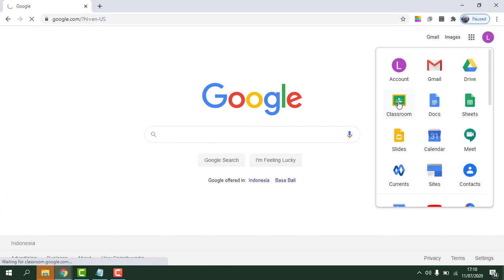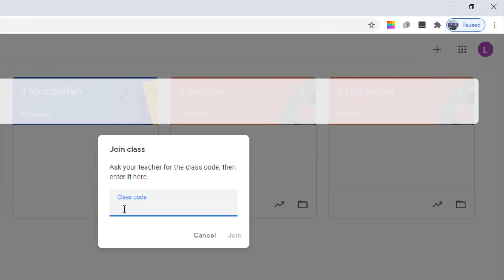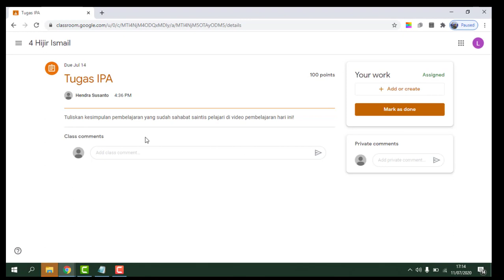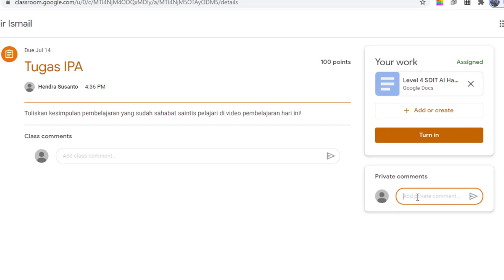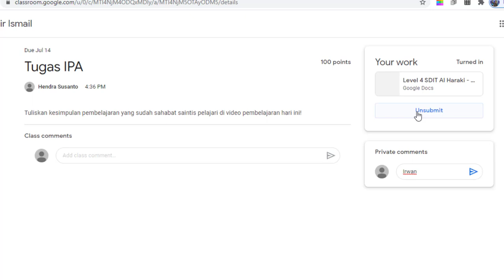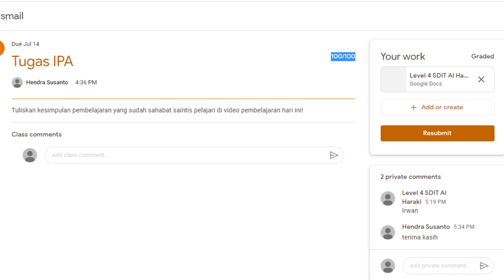Tutorial Menggunakan Google Classroom untuk Siswa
Video ini merupakan tutorial singkat menggunakan Google Classroom oleh para siswa. Mereka diajak untuk mempelajari tentang Google Classroom dengan mudah.

Dalam video ini ada tentang:
1. Cara bergabung dalam kelas di Google Classroom;
2. Cara melihat dan mengumpulkan tugas;
3. Cara melihat nilai yang sudah diberikan oleh guru;

Semoga video ini bermanfaat, dan membantu para siswa belajar dari rumah.

Terimakasih